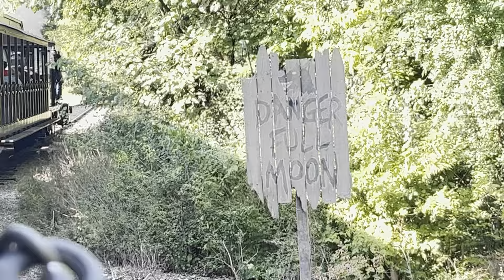Torch, Lake 9/23/23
I go with traingaming Michiganralifanner and Alex Mills ￼